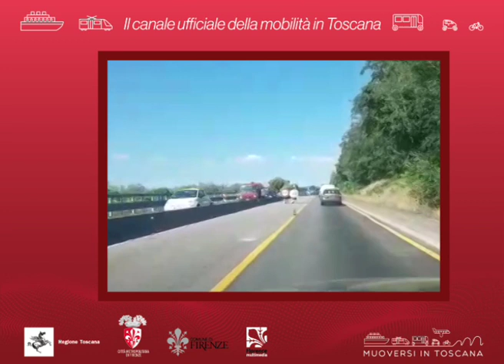Muoversi in Toscana Info - Edizione delle 9.30 del 9 settembre 2019